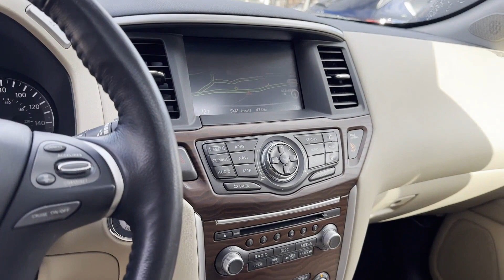Used 2020 Nissan Pathfinder Platinum 5N1DR2DM6LC643175 Lynbrook, New York, Garden City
2020 Nissan Pathfinder Platinum 5N1DR2DM6LC643175 Video

This 2020 Nissan Pathfinder Platinum 5N1DR2DM6LC643175 is full of phenomenal features such as: